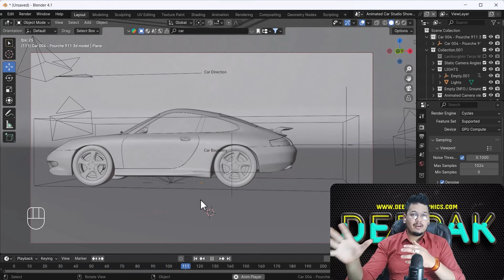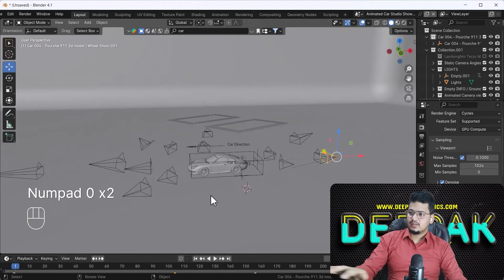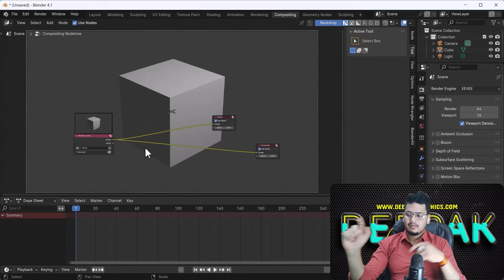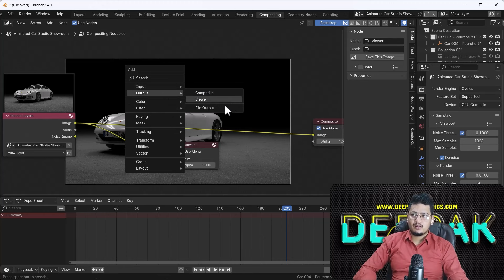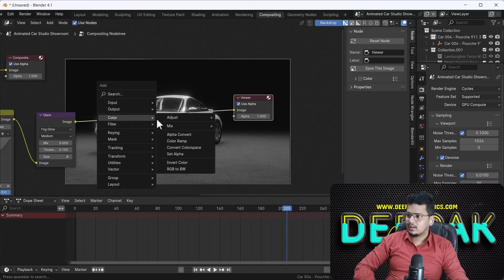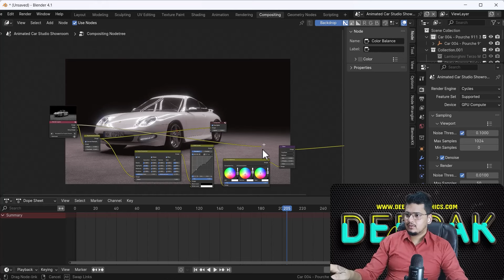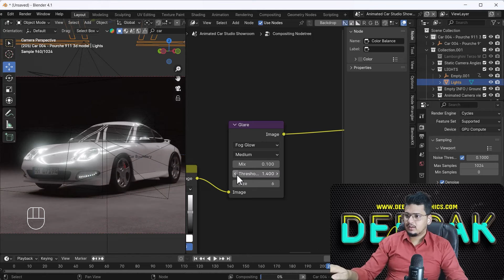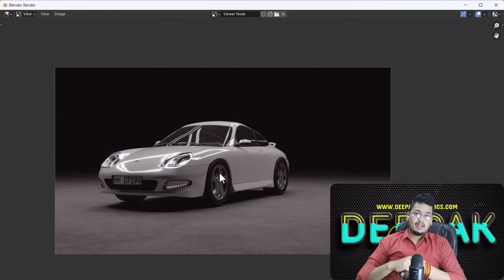How to Composite Lighting in Blender 4.1|| Deepak Graphics || Must Watch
Personal Training Ke liye Call Kre- 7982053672

In this Hindi tutorial by Deepak Graphics, learn the essentials of compositing in Blender to take your renders from good to great! ✨

Master techniques like:

Combining render passes for advanced effects
Color correction and adjustments
Adding depth and atmosphere
Perfect for beginners and those looking to:

Enhance realism in your renders
Achieve professional-looking results
Take creative control over your final image